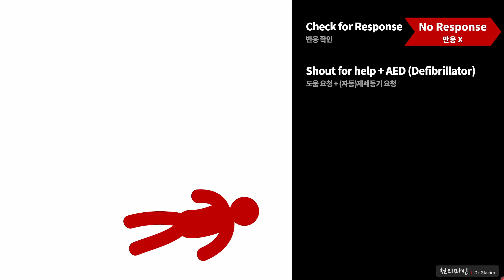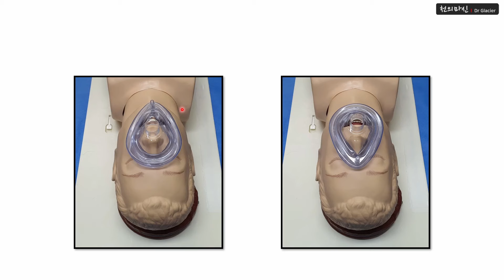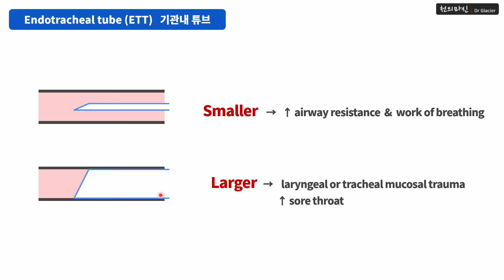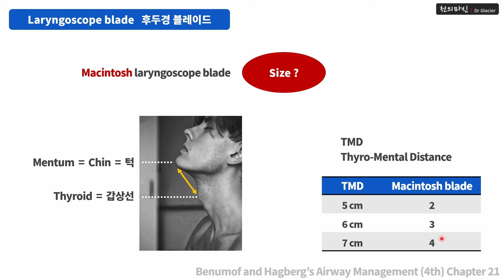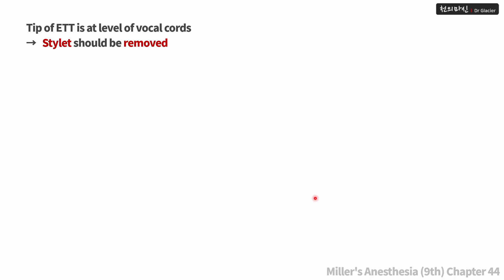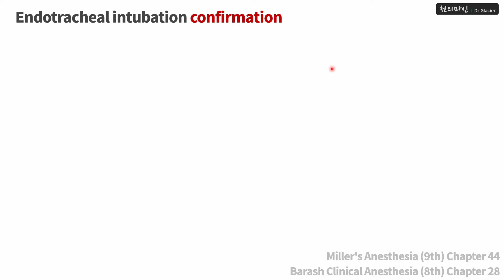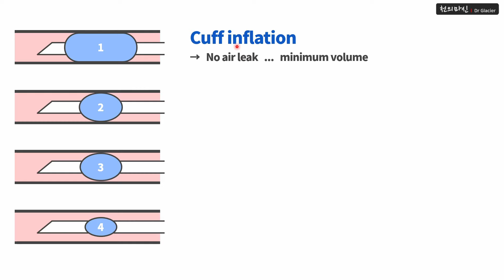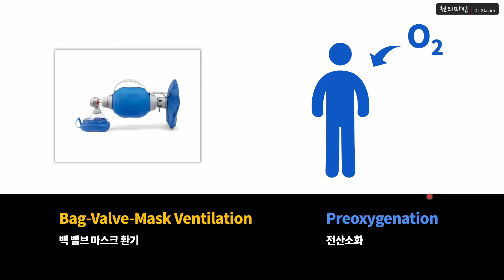A24 [기도관리] 5. 기관내삽관의 모든 것 (A부터 Z까지) ... [Airway management] Intubation OSCE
■ [Airway management] Endotracheal Intubation
■ [기도관리] 기도삽관, 기관내삽관

■ 실전에서 사용할 수 있는 의학 지식을
■ 쉽게 설명해드리겠습니다

의료진이 되고자하는 분 !
의학에 관심이 있는 분!
심폐소생술에 관심이 있는 분!

의사, 간호사, 의대생, 간호학과 학생,
소방관, 경찰관, 인명구조사, 응급구조사, 수상구조사,
심폐소생술 자격증을 준비하시는 분들은 반드시 숙지하셔야하는 내용입니다

그리고 내용을 아는 것도 중요하지만
실제로 술기를 능숙하게 시행할 수 있도록
많이, 최선을 다해 ... 연습하는 것이 더욱 중요합니다

인튜베이션, 인투베이션, 기관삽관, 어시스트, 방법, 과정, 준비, 동영상
osce, 오스키